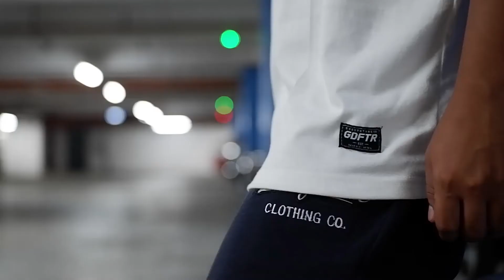GOODFUTURE CLOTHING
UPDATED AND EDITED BECAUSE OF THE COPYRIGHTED MUSIC

MANILA CLASSICK